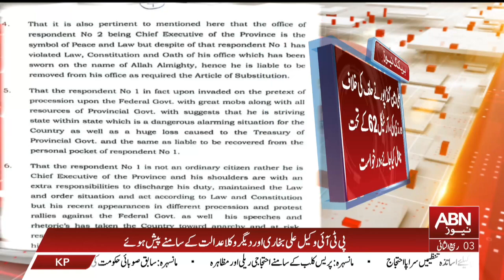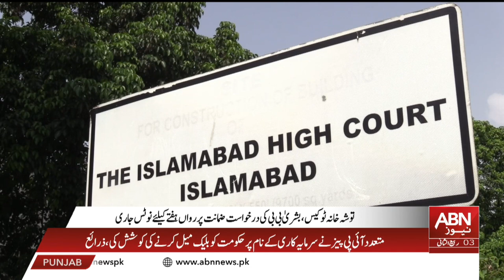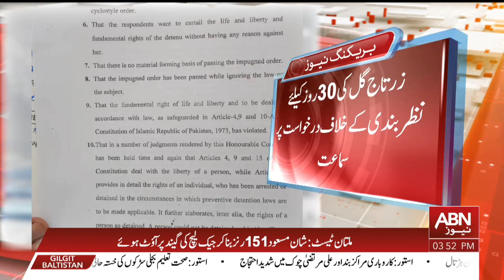BULLETIN 03PM || 07 OCTOBER 2024 || ABNNEWS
BULLETIN 03 || 07 OCTOBER 2024 || ABNNEWS